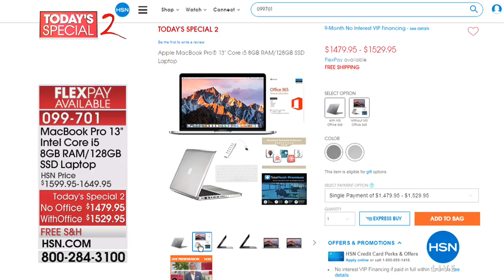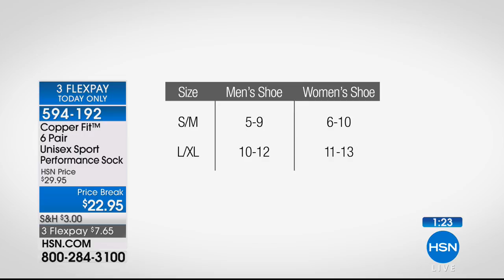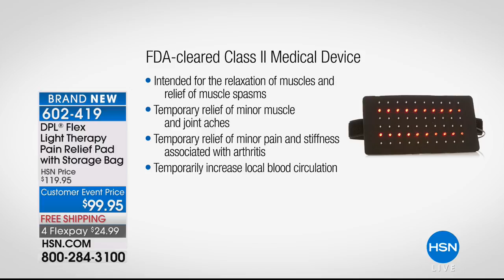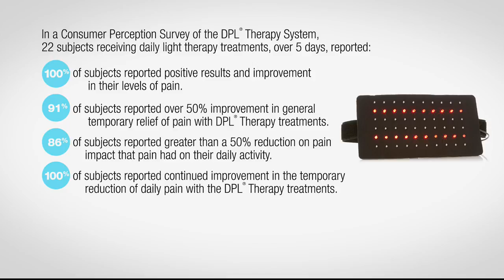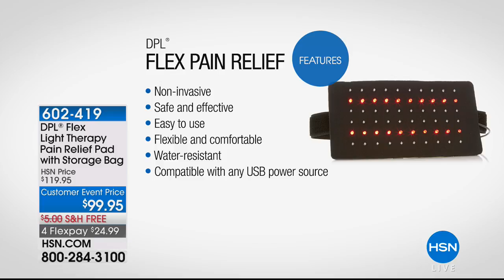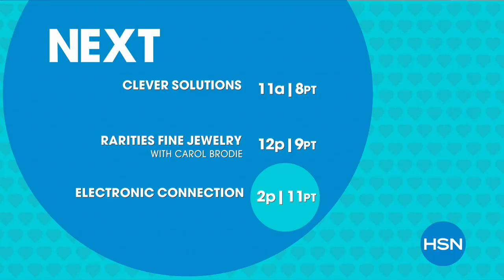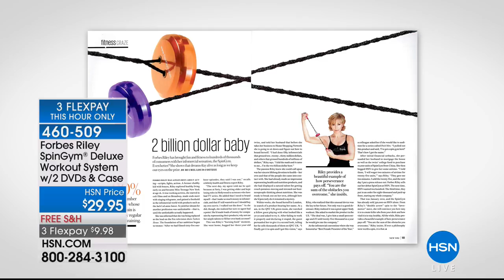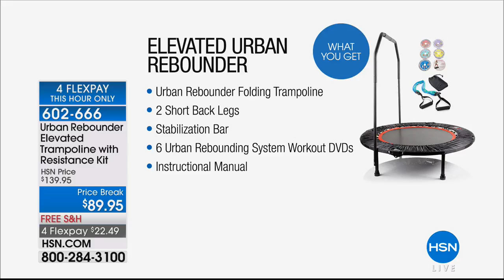HSN | Healthy Innovations 04.04.2018 - 10 AM